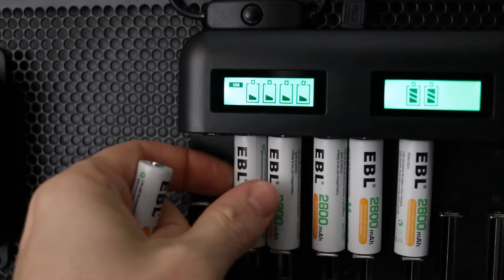A Developers Wall Mounted Charging Station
This video shows the process I went through to create a wall mounted charging station.

It is part of an ongoing series of projects I have planned to create the perfect home office for all the varied immersive experiences I will be developing, so if this content interests you make sure to subscribe and check out my other videos.

Vertical rack rails
Vented Panels
Door Panel
Power Strip
Mounted Power Strip
Battery Charger